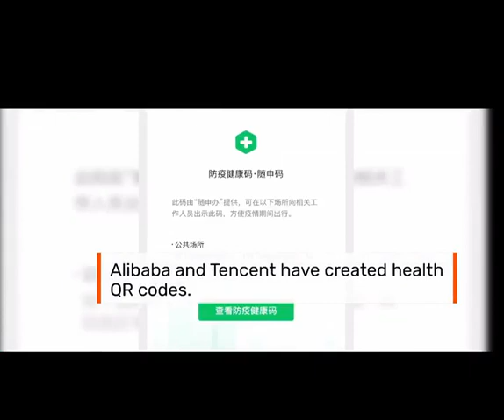QR Corona Code أكواد كورونا الخضراء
أسرار أكواد كورونا ودورها فى الحد من انتشار العدوى فى الصين ومعانى الوان الاكواد المختلفه